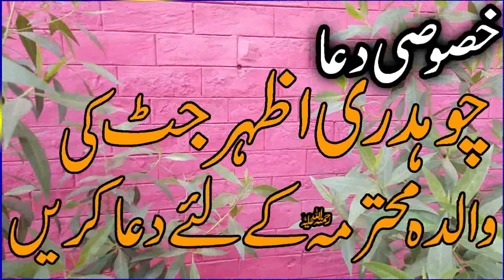Maulana Ahmad Hassan Sajad sahibMother's separation